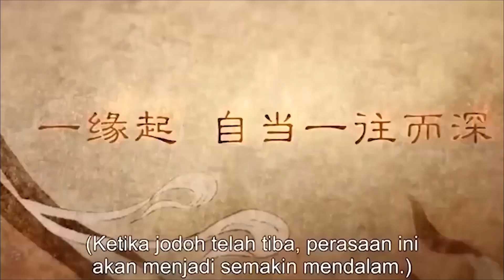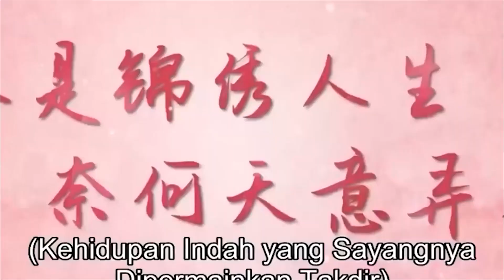3 Drama Terbaik Dilraba Dilmurat, Netizen: Drama Reba Populer Semua 🎥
Dilraba Dilmurat, lahir pada 3 Juni 1992, adalah aktor, pembawa acara TV, penari, dan model Tiongkok. Seiring waktu, dia telah menjadi salah satu artis yang paling dicari di industri hiburan karena ketenarannya yang terus meningkat. Kami melihat tiga penggambaran teratasnya.